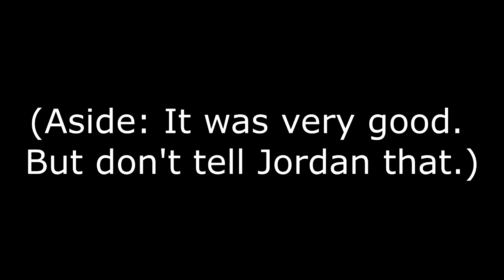Trombass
I've been a solo artist for 10 years! Here's a free to stream/download 'best of' album

I recently went to Jordan Brown's studio to record his double bass. This proved more difficult than I was expecting.